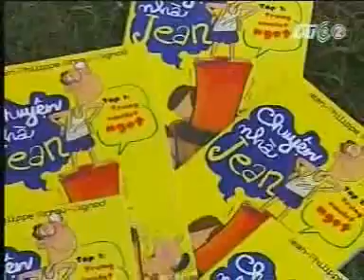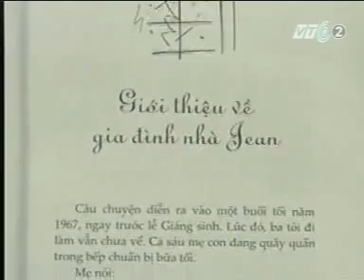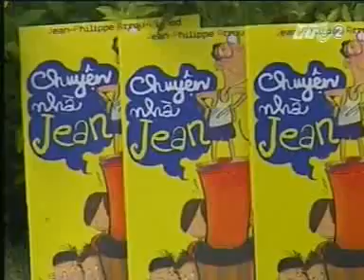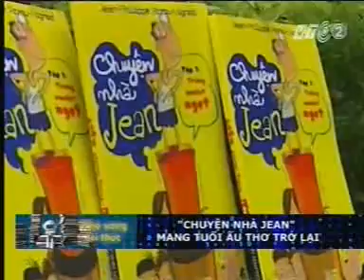Chuyện nhà Jean